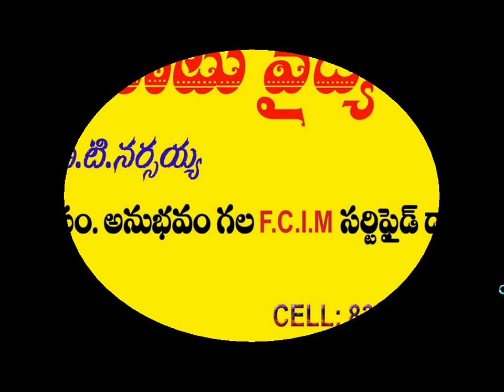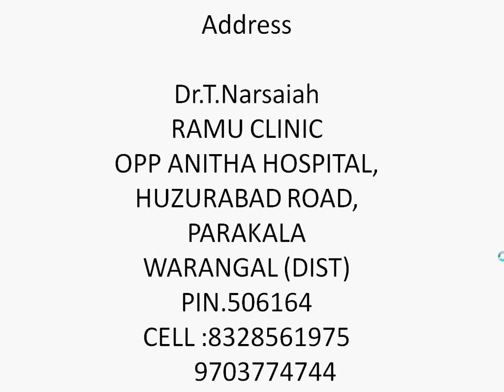తలలో చుండ్రుని శాశ్వతంగా తగ్గించే 2 అద్భుత చిట్కాలు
Address

Dr.T.Narsaiah
RAMU CLINIC
OPP ANITHA HOSPITAL,
HUZURABAD ROAD,
PARAKALA
WARANGAL (DIST)
PIN.506164